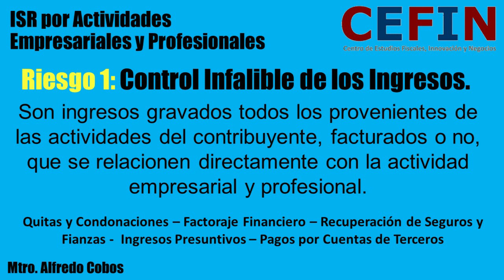4 Riesgos Fiscales de las Acts. Emp. y Profesionales con Alfredo Cobos | CEFIN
Conoce la Técnica de los 4 Riesgos Fiscales de las Acts. Emp. y Profesionales en su Versión 2021, de la mano de Alfredo Cobos y el Centro de Estudios Fiscales, Innovación y Negocios
Próxima Edición: Del 26 al 30 de Julio de 2021

Descarga aquí el Compendio Gratis de las Disposiciones Legales que regulan las Acts. Empresariales en 2021